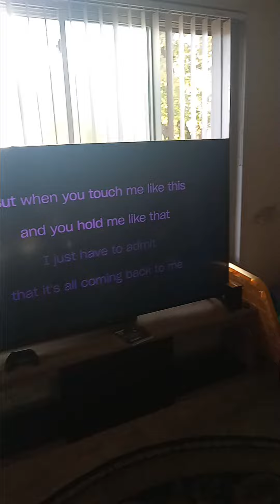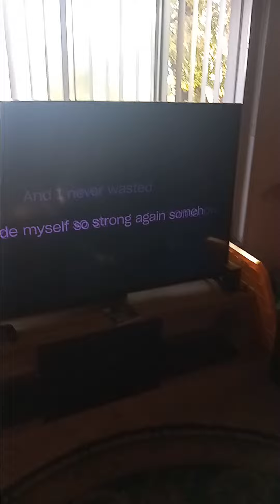The Family of CLJ: The Singstars: Part Three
Third's Time a Charm!!! Hope that you're enjoying and also having a great, hearty, and wholesome time!!!